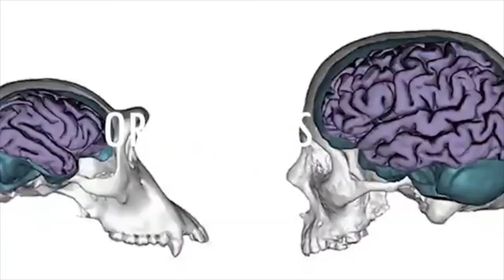facts about FOSSA in tamil / organimals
This article is about the animal with the common name fossa. For the taxonomic genus Fossa, see Malagasy civet. For other uses, see Fossa (disambiguation).
Fossa[1]
Cryptoprocta Ferox.JPG
Conservation status

Vulnerable (IUCN 3.1)[2]
Scientific classificationedit
Kingdom: Animalia
Phylum: Chordata
Class: Mammalia
Order: Carnivora
Suborder: Feliformia
Family: Eupler
Bennett, 1833
Species: C. ferox
Binomial name
Cryptoprocta ferox
Bennett, 1833
Range map showing the fossa's distribution in Madagascar. Areas in red mark its distribution and run along the outer edge of the island.
Distribution of Cryptoprocta ferox[2]
Synonyms
C. typicus A. Smith, 1834
The fossa (Cryptoprocta ferox; /ˈfɒsə/ or /ˈfuːsə/;[3] Malagasy pronunciation: [ˈfusə̥];) is a cat-like, carnivorous Mammal endemic to Madagascar. It is a member of the Eupleridae, a family of carnivorans closely related to the mongoose family Herpestidae. Its classification has been controversial because its physical traits resemble those of cats, yet other traits suggest a close relationship with viverrids. Its classification, along with that of the other Malagasy carnivores, influenced hypotheses about how many times mammalian carnivores have colonized Madagascar. With genetic studies demonstrating that the fossa and all other Malagasy carnivores are most closely related to each other forming a clade, recognized as the family Eupleridae, carnivorans are now thought to have colonized the island once, around 18-20 million years ago.

The fossa is the largest mammalian carnivore on Madagascar and has been compared to a small cougar. Adults have a head-body length of 70–80 cm (28–31 in) and weigh between 5.5 and 8.6 kg (12 and 19 lb), with the males larger than the females. It has semi-retractable claws (meaning it can extend but not retract its claws fully) and flexible ankles that allow it to climb up and down trees head-first, and also support jumping from tree to tree. The fossa is unique within its family for the shape of its genitalia, which share traits with those of cats and hyenas. A larger relative of the species, Cryptoprocta spelea, probably went extinct before 1400.

The species is widespread, although population densities are usually low. It is found solely in forested habitat, and actively hunts both by day and night. Over 50% of its diet consists of lemurs, the endemic primates found on the island; tenrecs, rodents, lizards, birds, and other animals are also documented as prey. Mating usually occurs in trees on horizontal limbs and can last for several hours. Litters range from one to six pups, which are born blind and toothless (altricial). Infants wean after 4.5 months and are independent after a year. Sexual maturity occurs around three to four years of age, and life expectancy in captivity is 20 years. The fossa is listed as a vulnerable species on the IUCN Red List. It is generally feared by the Malagasy people and is often protected by their fady (taboo). The greatest threat to the fossa is habitat destruction.

Viverridae (civets, genets, and their relatives)

Hya